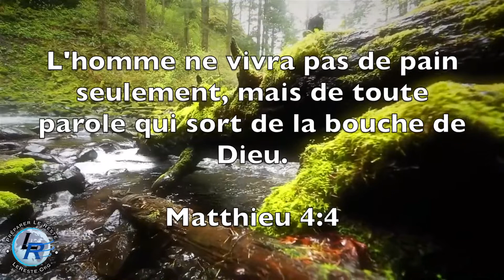Vous Recevrez une Puissance, Ellen White — Comment l'Esprit nous conduit, 3 avril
Comment l'Esprit nous conduit, 3 avril

Mes brebis entendent ma voix. Moi, je les connais, et elles me suivent. Jean 10:27. VRP 102.1
Jésus s'attend à ce que tous ceux qui prétendent être ses soldats se mettent à son service. Il s'attend à ce que vous reconnaissiez l'ennemi et que vous lui résistiez; et non pas à ce que vous lui accordiez votre confiance, trahissant ainsi une confiance sacrée. Le Seigneur vous a placé dans une situation qui peut vous élever, vous ennoblir et vous préparer toujours davantage à son service. Si vous n'obtenez pas ces qualifications, vous seul êtes à blâmer. VRP 102.2
De trois manières différentes, le Seigneur nous révèle sa volonté, nous guide et nous prépare à guider autrui. Comment reconnaître sa voix de celle d'un étranger? Comment la distinguerons-nous de la voix d'un faux berger? Dieu nous révèle sa volonté dans sa parole, les Saintes Ecritures. Sa voix se révèle aussi dans les interventions de la providence; et nous la reconnaîtrons si nous ne séparons pas nos âmes de lui en marchant dans nos propres voies, agissant selon nos propres volontés, et suivant les incitations d'un cœur non sanctifié, jusqu'à ce que les sens soient devenus si confus que les choses éternelles ne se discernent plus; et que la voix de Satan soit déguisée à un tel point qu'elle est acceptée en tant que voix de Dieu. VRP 102.3
La voix de Dieu s'entend d'une autre manière encore: par les appels de son Saint-Esprit, faisant sur le cœur une impression qui se manifestera dans le caractère. Si vous doutez sur un sujet quelconque, consultez d'abord les Ecritures. Si vous avez réellement commencé la vie de la foi, vous vous êtes donnés au Seigneur pour être entièrement à lui, et il vous a pris pour vous modeler selon son dessein, afin que vous puissiez être un vase d'honneur. Vous devriez désirer ardemment être dociles entre ses mains et aller où il veut, tout en coopérant avec lui dans le même temps, en travaillant à votre salut avec crainte et tremblement. Vous, mon frère, trouverez ici une difficulté car vous n'avez pas appris par expérience à reconnaître la voix du bon Berger, et cela vous place dans le doute et le péril. Vous devriez être en mesure de distinguer sa voix. VRP 102.4